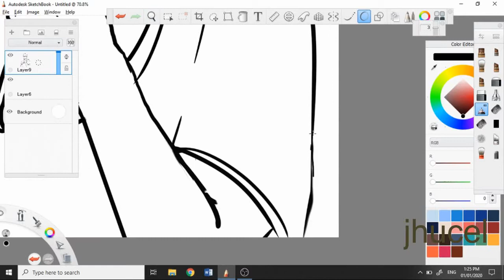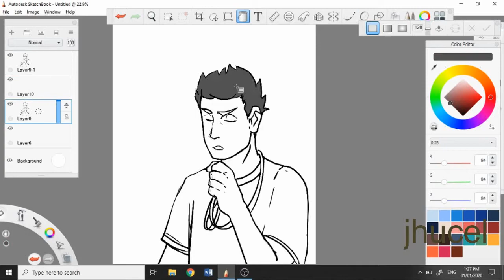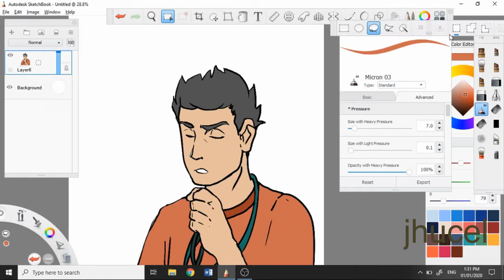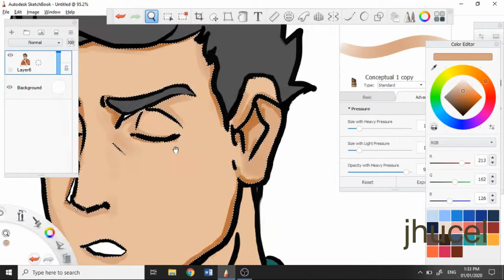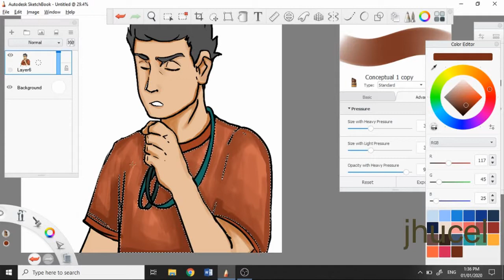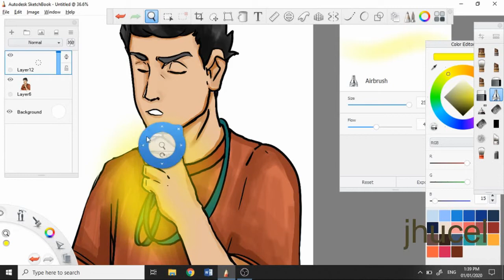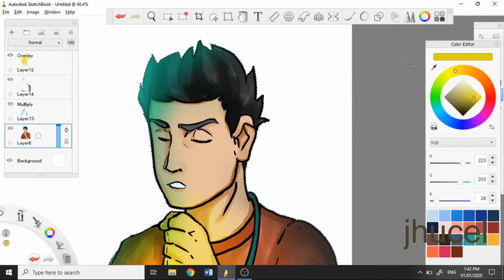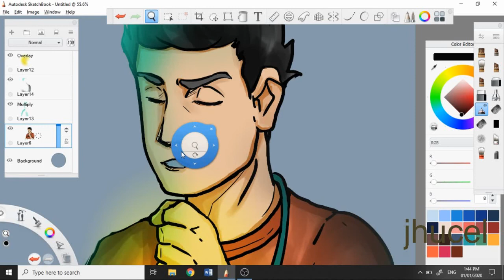Janus Silang - Digital Art (Speed Drawing- Autodesk Sketchbook)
“Hinawakan niya
ang USB
 na nakasabit sa
leeg niya, inilapit
iyon sa mga labi niya,
pumikit siya,
at kasabay na
ibinulong, ”Tala.”

-Si Janus Silang
at ang Pitumpu’t
Pitong Pusong
-Edgar Calabia Samar
Edgar Calabia Samar
 Adarna House
Orihinal na pabalat ni Borg SInaban